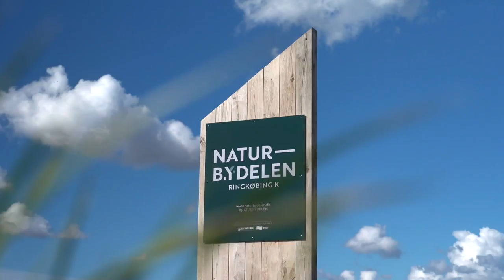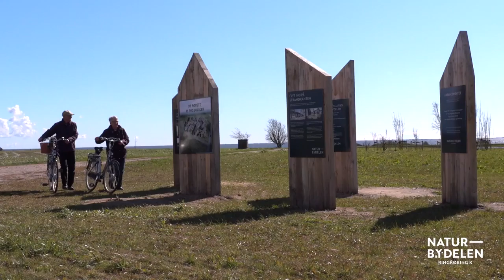Infomøde d 26 April